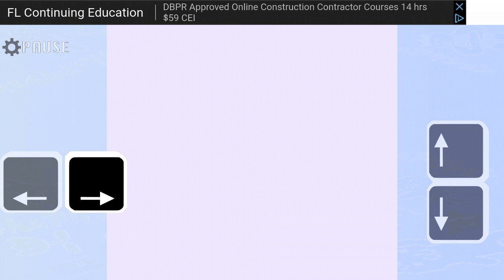Cat maro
c a t  m a r o   s a v e   w o r l d